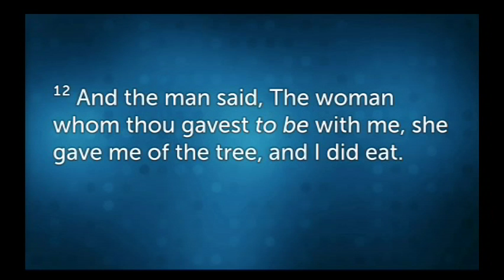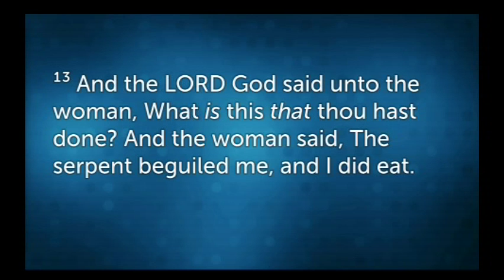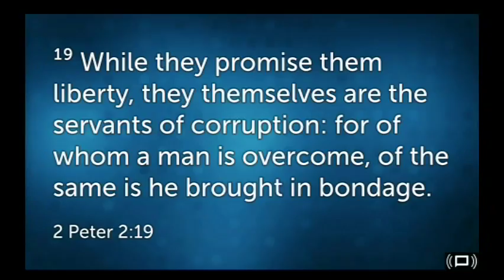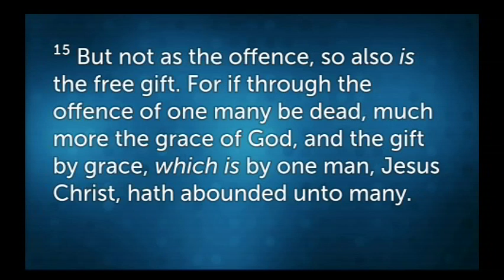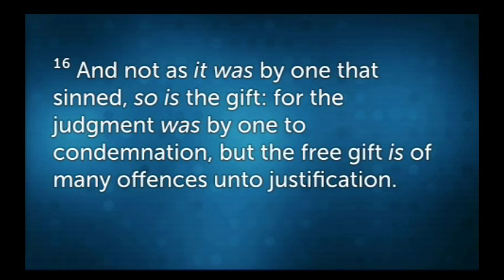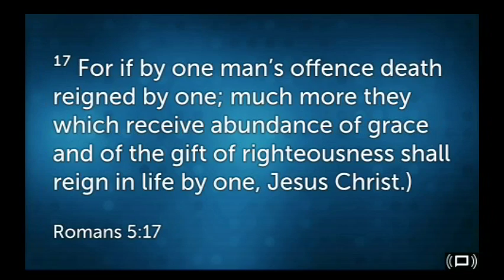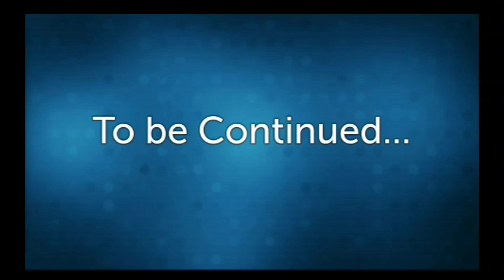Your Freedom in Christ - Righteousness #4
Ryder Ministries Sunday Message - Sept 27, 2015